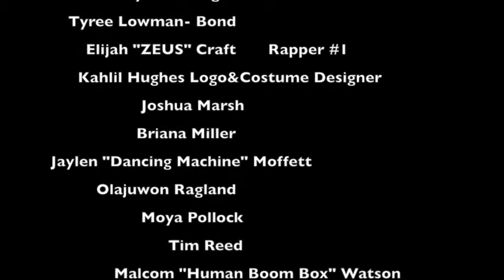On Board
Southfield Regional Academic Campus